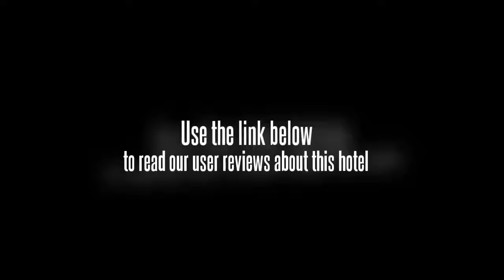Home Club Hotel (Guangzhou Pingan Jiayuan)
Discover all that Guangzhou has to offer with Home Club Hotel Ping An Branch as a base. The Home Club Hotel Ping An Branch boasts a convenient location with modern amenities in every guestroom and superb service. Room amenities include air conditioning. To suit guests' convenience, this Guangzhou accommodation offers 24hr room service. Along with its convenient location in Guangzhou, the hotel also offers a wide range of services and facilities to the guests. The hotel provides a warm and welcoming service of international standard. Make your reservation at the Home Club Hotel Ping An Branch Guangzhou now by selecting your chosen dates of stay and submitting our secure online booking form.